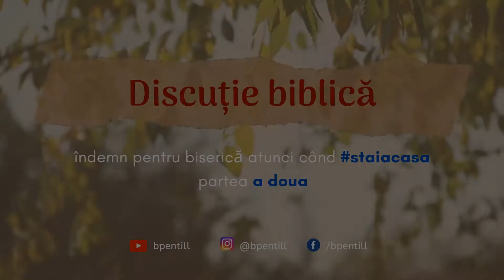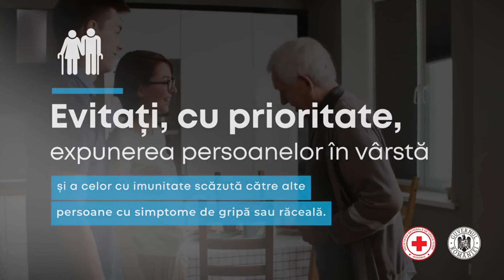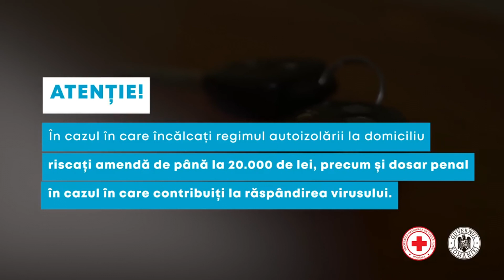Ep 2.2 | Discuție biblică - îndemn pentru biserică atunci când staiacasa - partea a doua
Discuție biblică - îndemn pentru biserică atunci când staiacasa - partea a doua

Adi Vele | Tica Ulici | Ioan Bactan

Așteptam întrebările voastre in comentarii sau

Pentru a înlesni comunicarea cu dumneavoastră în mai bune condiții tehnice vă rugăm să vă ABONATI și la canalul nostru de youtube